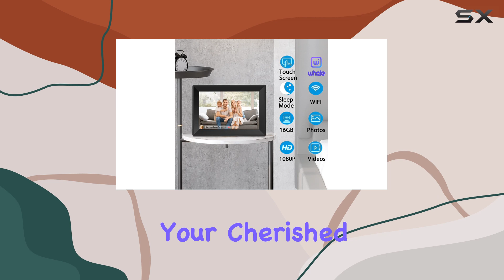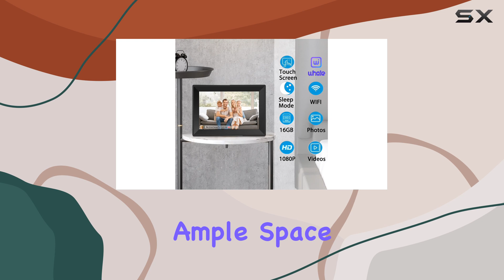Uhale Slideshow: The Ultimate Digital Frame for Your Memories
0:00 Intro
0:07 Review

Things that we mentioned in this video:
Uhale Slideshow Digital Picture Frame : B0CT525S42